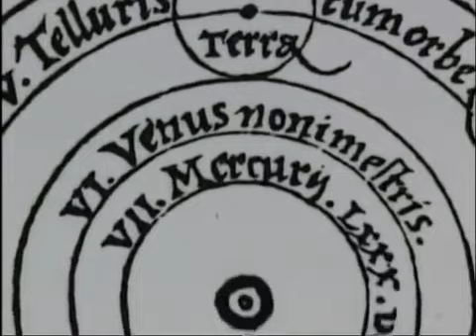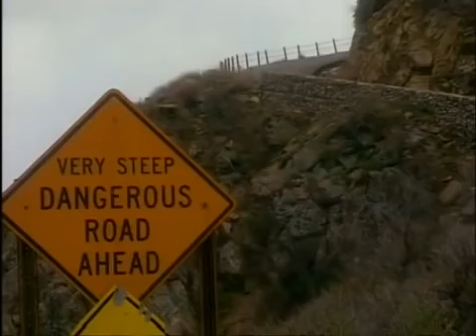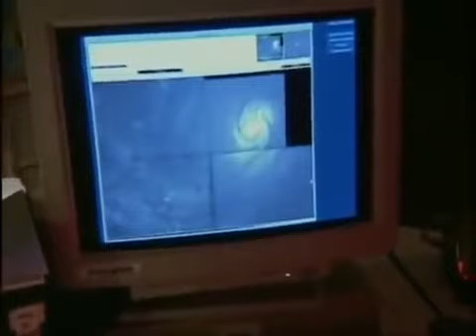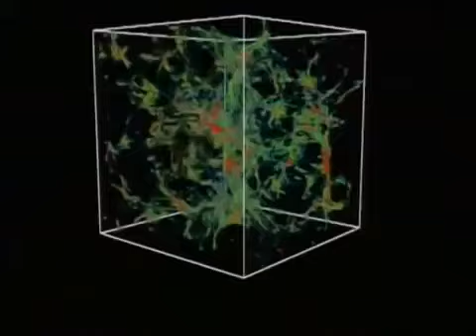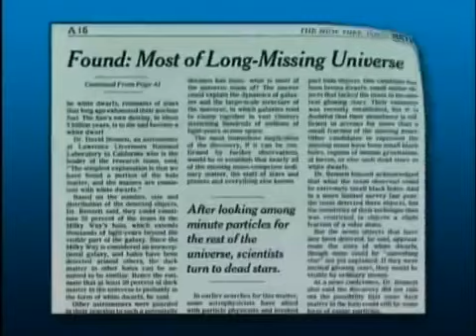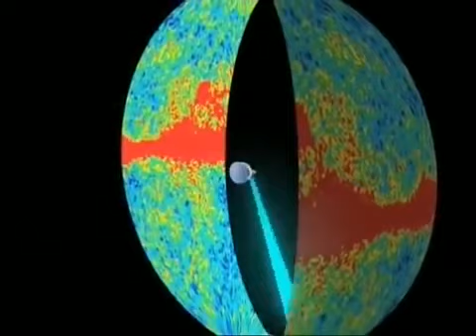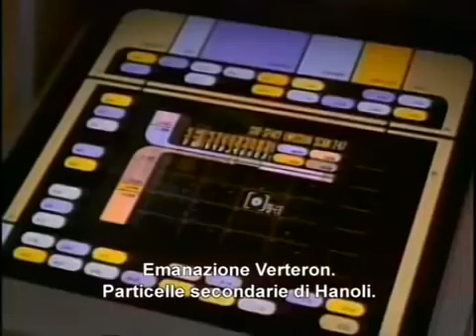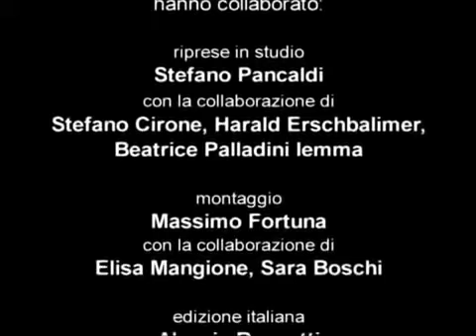L'UNIVERSO VIAGGIO NELLO SPAZIO TEMPO documentario